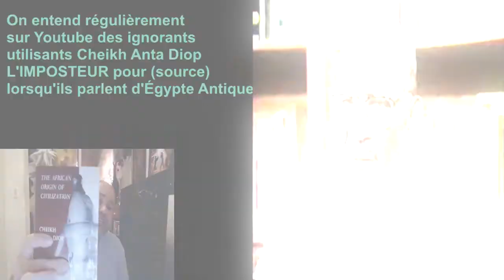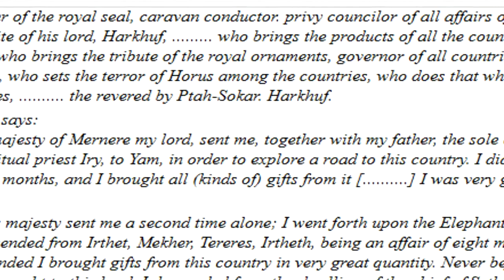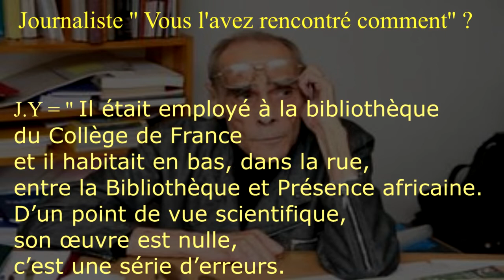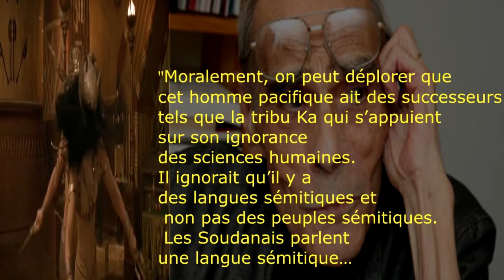''Cheikh Anta Diop cet IMPOSTEUR ''' L' Égyptologue J. Yoyotte détruit ses pitreries.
L' Égyptologue J. Yoyotte décrit les théories fumeuses de l'escroc Cheikh Anta Diop qui n'a jamais publié des travaux d'excavations anthropologique  et ni menait de fouilles sur le terrain mais ne su guère lire un seul hièroglyphe..